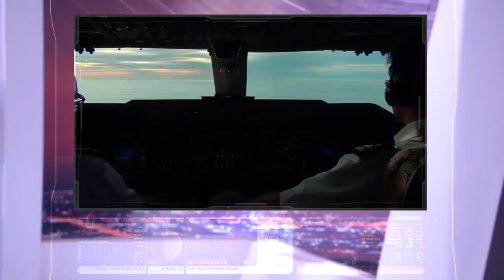Quran Birds have an Internal GPS There Is No Clash